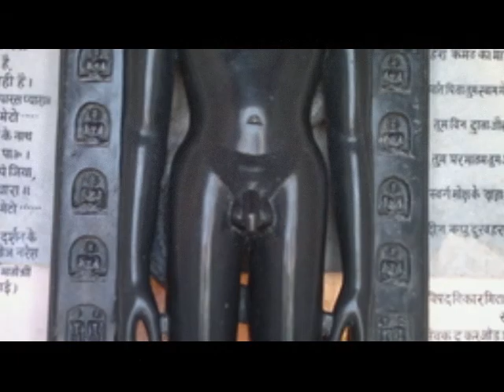Jain Bhajan - Arihanton Ko Namo Namah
This bhajan is dedicated to 'Panch Parmeshthi' of jain religion.

Bhajan details:

lyricist: Not Known
Singer: Not Known
Composer: Not Known
Bhajan Director: Not Known